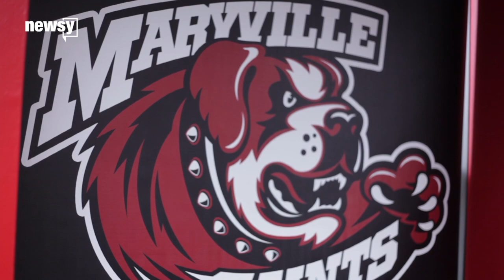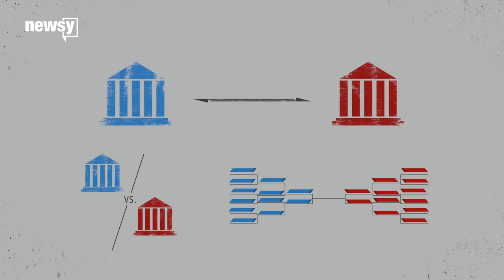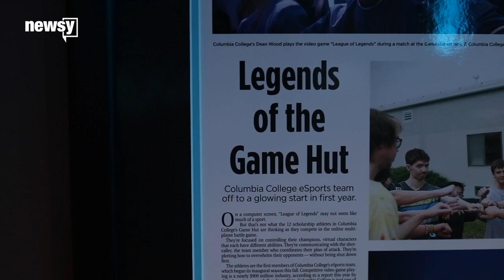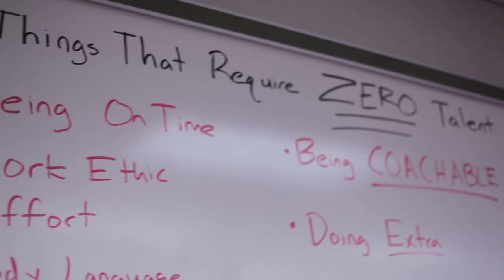The rise of collegiate esports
Students at some of the first colleges to offer esports scholarships are turning a hobby into something that can pay for school.